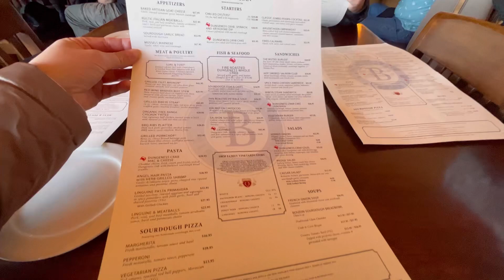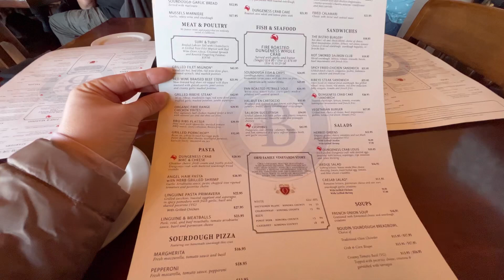SAN FRANCISCO🌉🇺🇸SPRING BREAK 2023🌷VACACIONES DE PRIMAVERA🌷 @hayryfamilyvlogs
¡Hola!
Bienvenidos a mi canal @hayryfamilyvlogs
Esté video es la continuación del video anterior.
Les muestro el puerto 39 de San Francisco, CA🇺🇸
El Golden gate y el Bay Bridge 🌉
Fuimos a un restaurant muy conocido por su pan 🥖 y sopa de cangrejo 🦀